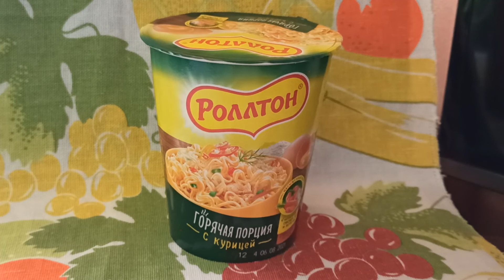Лапша «Роллтон» с курицей, 70 г. Noodles "Rollton" with chicken, 70 g.